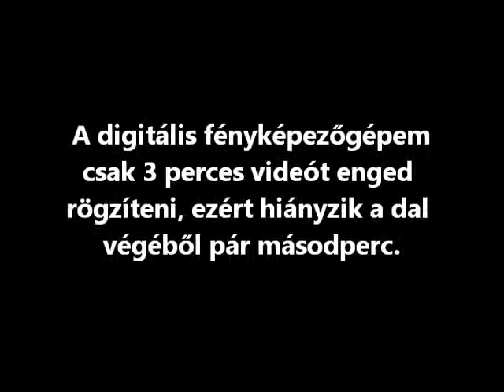Lengyeltóti Brass Band - What A Wonderful World (2011.12.03.)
Lengyeltóti Brass Band Mikulás koncertje a Lengyeltóti Művelődési házban 2011. december 3-án.